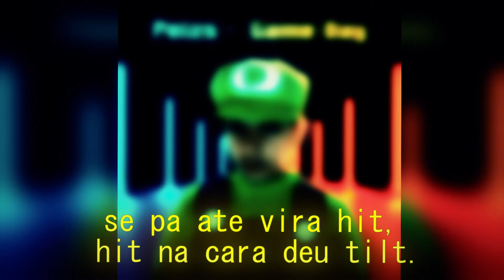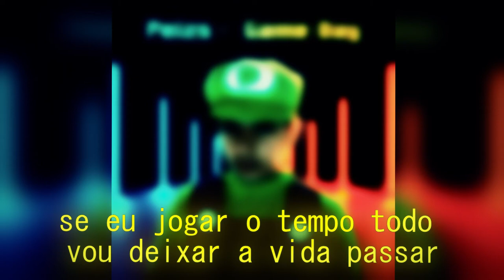K3jim - Game Day (PREVIA)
K3jim - Game Day

Todas Plataformas: not available (previa)

Prod: YoungZ Beats
Letra: K3jim
Cantor: K3jim

Musica de trap BR por K3jim